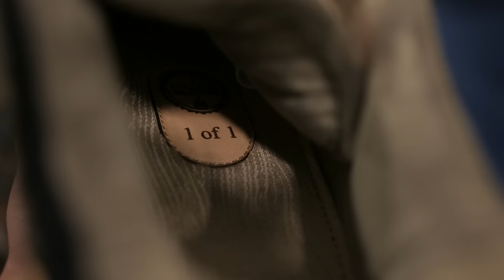CLOSET TOUR: He TRIPLED his SNEAKER Collection in a Year | Sahil Jadeja Pt.2 | Powered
After a long year since his last Closet Tour, we return to Sahil Jadeja’s closet to check out how his sneaker collection has grown from a few crates to a whole room. In this sequel powered by CRED, we’re checking out his new grails, incredible customs and put him through the ringer in an intense game of Drip or Drown.